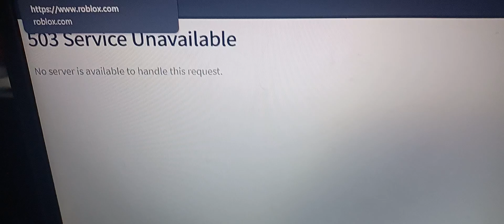It's down again